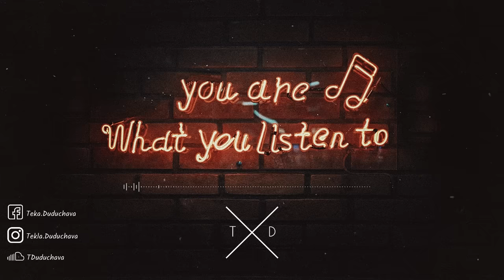Jugurtha - Sophonisbe (Sahalé Remix)